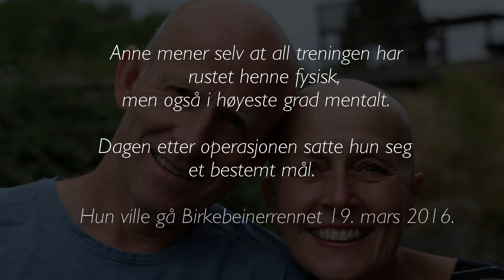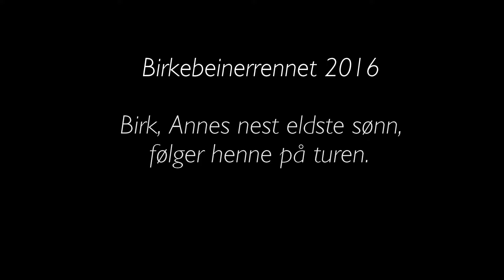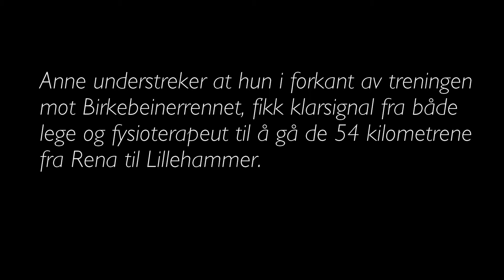Trening opp livets motbakker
Sommeren 2015 fikk Mamma kreft. Dette er en film om reisen hennes fra sykdom til å skulle gå Birkebeinerrennet ni måneder etter at hun ble operert.
Til filmen har jeg brukt både GoPro Hero 3+ og GoPro Hero 4.